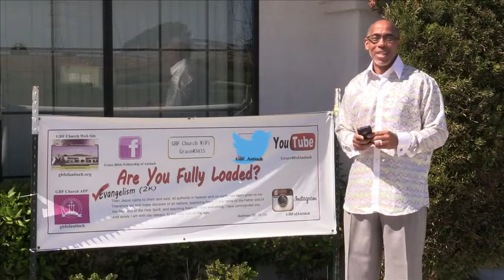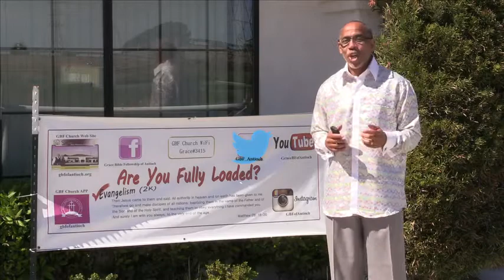GBF Social Media Promo 3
We would like to encourage you to join us on our web site gbfofantioch.org as you may experience technical difficulties on other platforms that are outside of the control of GBF. In addition you will be be more informed of ministries, and other community events with your church.

Grace Bible Fellowship Social Media.